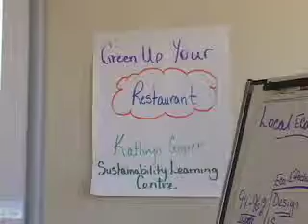Greening Your Restaurant Part 7: Sustainable Local Food with Sandra Trainor Simcoe Farm Fresh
Restaurants connecting with farmers
Greening your restaurant workshop by Kathryn A. Cooper, B.Sc., MBA, M.Ed. (Sustainability & Environment)